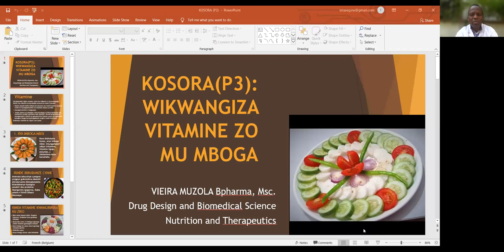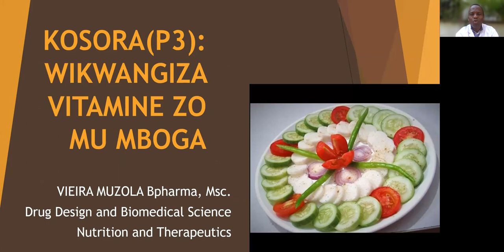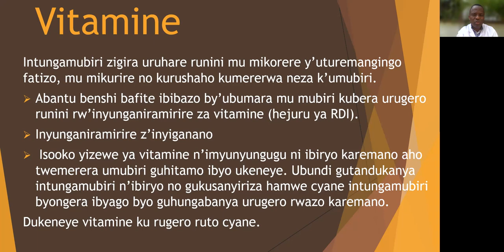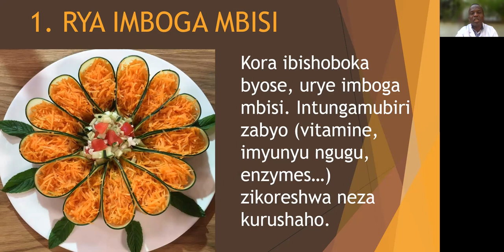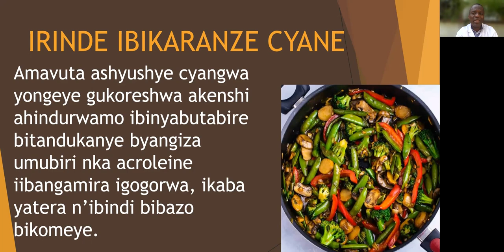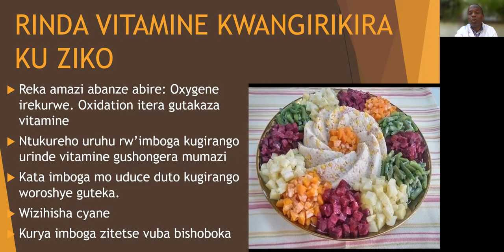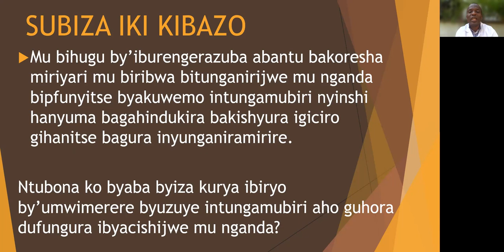KOSORA P 3 : VITAMINE ZO MU MBOGA ZIKWANGIZWA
Mu minota itageze kuri 11, menya ibyo wakosora ngo urusheho kubona vitamine zihagije. Ntibigoye ariko byagira ingaruka zihebuje ku buzima bwawe.